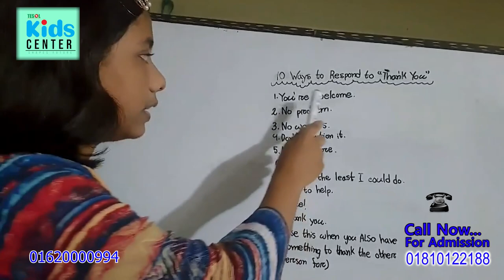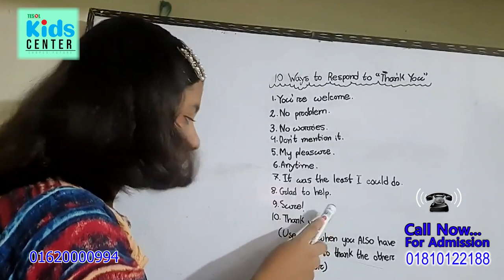ENGLISH FOR KIDS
এবার ইংলিশ & Mental Math শিখবে পুরো বাংলাদেশ!
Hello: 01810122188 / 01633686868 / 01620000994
যা যা শেখানো হবে এই কোর্সেঃ
1. Kids' Spoken English
2. Kids' Phonetics & Phonics
3. Kids' Creative Writing
4. Spelling Skills
5. Debating Skills
7. Presentation Skills
8. Easy Grammar for Kids
9. Must-Know Vocabulary
10. Speaking Fluency
11. Speed Reading
12. Listening Skills for Kids
13. Anchoring & News Presentation for Kids
💤 যে নাম্বারে ফি পাঠাবেনঃ 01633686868 (পার্সনাল), 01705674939 (মার্চেন্ট)
অন্য নাম্বারে টাকা পাঠালে ভর্তি গ্রহনযোগ্য হবে না এবং TESOL-এর দায়িত্ব বহন করবে না।
💤 Or,
Bank Asia Limited Bank
A / C: TESOL BANGLADESH
A / C No: 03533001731 (Current Account) Shantinagar Branch
SWIFT CODE: BALBBDDH
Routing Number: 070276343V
💤 NOTE: টাকা পাঠানোর পর 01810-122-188 এই নাম্বারে নিচের বিষয়গুলো উল্লেখ করে একটি এস এম এস দিতে হবেঃ
ক. আপনার পুরো নাম যা সার্টিফিকেটে থাকবে
খ. আপনার মোবাইল নাম্বার
গ. আপনার ইমেইল এড্রেস
ঘ. কোন্ নাম্বার থেকে কতটাকা সেন্ড করেছেন
[for all]
৩টি বিষয় নিশ্চিত হয়েই কোন প্রতিষ্ঠানের ইংলিশ কোর্সে ভর্তি হবেন...
ক. সেরা শিক্ষক যারা নেইটিভ স্পিকারদের মতো ইংলিশ বলতে পারেন,
খ. কোর্স ম্যাটেরিয়ালস্ আধুনিক মানের কি না, নাকি বস্তাপচা ইংলিশে ভরা,
গ. শিক্ষকের পড়ানোর পদ্ধতি কি ইন্টারেকটিভ, নাকি ওয়ান ওয়ে ট্র্যাফিক।
এই সকল বিষয় 100% নিশ্চিতভাবে পাবেন TESOL KIDS -এ।
💤 N.B. Interested candidates must attend a Pre-Course Level Assessment called TPT – TESOL Proficiency Test
💤 DETAILS:
Course Name: Diploma in English for Kids
Tutors: CELTA Certified Trainers
Duration: 3 Months Class (paid) + 3 Month Practice (free)
Reference Books, Audio Lessons, Video Lessons: FREE OF COST
💤 MATERIALS:
-- 30 E-Books [by foreign authors]
-- 10 Hours Audio
Send the Course Fee ONLY to the following NUMBER :
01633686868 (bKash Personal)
💤 সহজে শিখি ইংরেজি 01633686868 (Yeasir Sir)💤